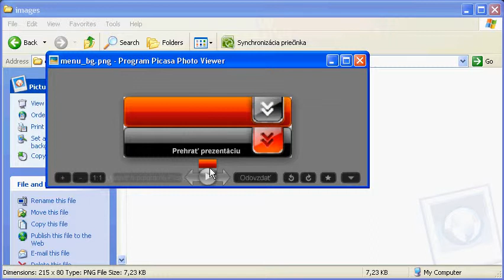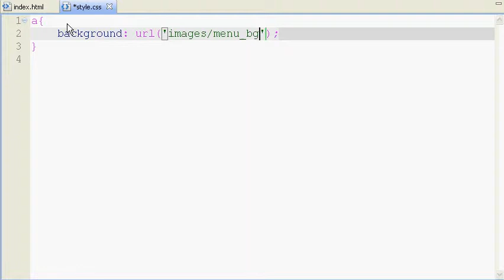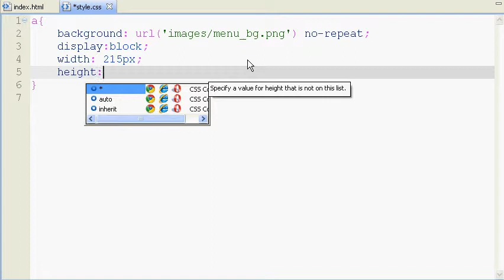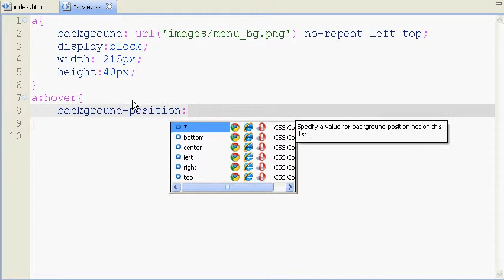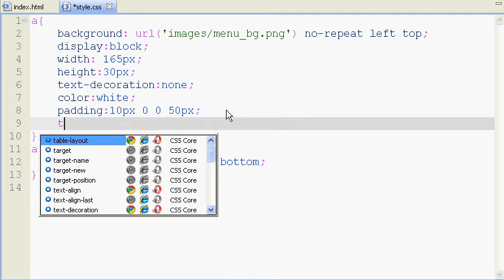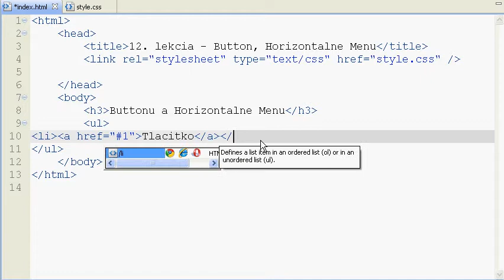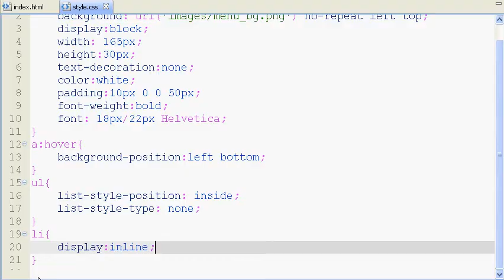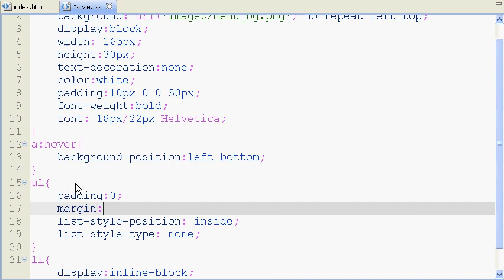XHTML CSS - 12. lekcia - Button, Horizontalne menu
Tvorba horizontalneho menu HTML a CSS.